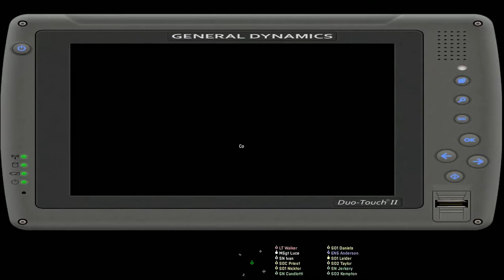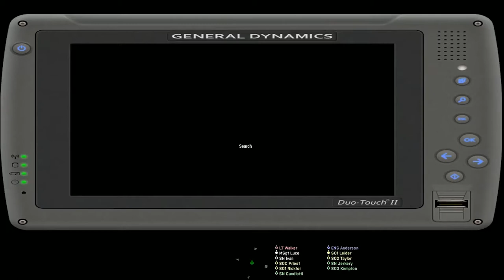ArmA 3: ST10 | OP Lion's Den 07-18 Alpha Platoon